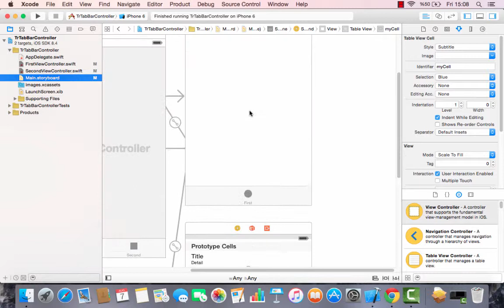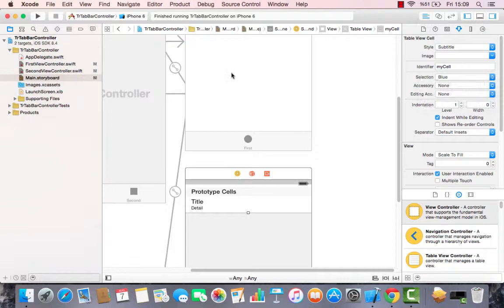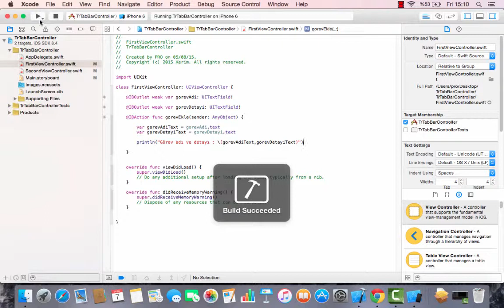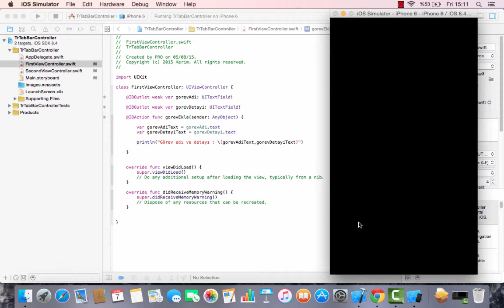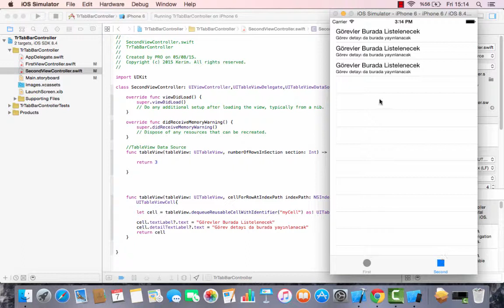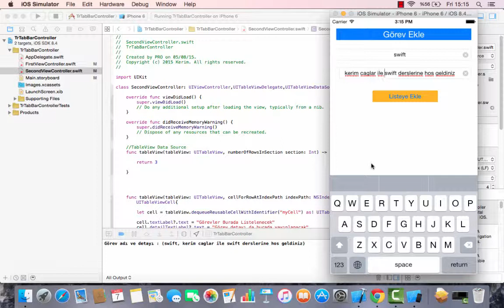Türkçe Swift Progralama ile Yapılacaklar Listesi-3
To do list (yapılacaklar listesi) uygulamasına devam ediyoruz